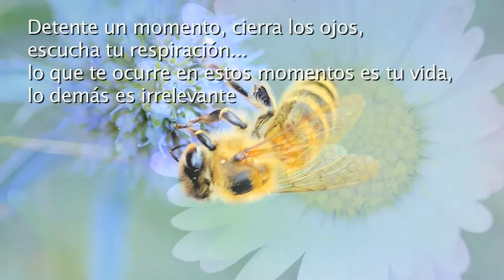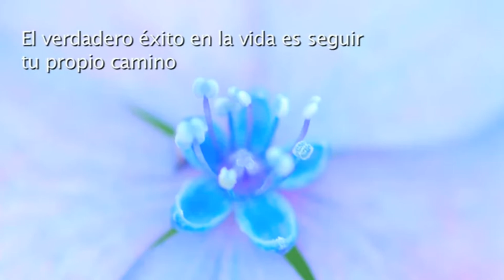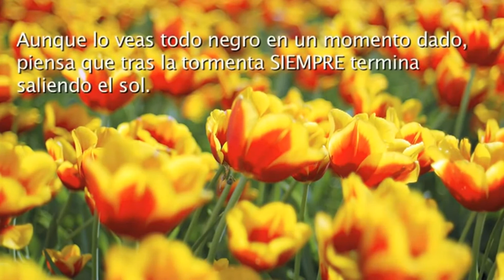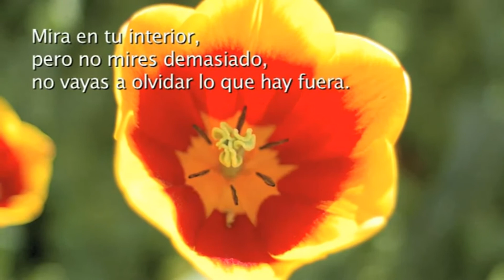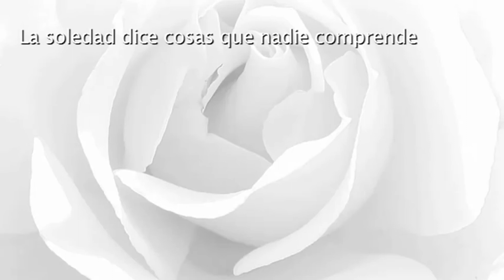A VIDA SECRETA DAS FLORES.--By vitinhamendes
disfrute da vida secreta das flores ...lindo video,que mostra algo que as flores nos transmitem ...uma musica de meditação muito linda